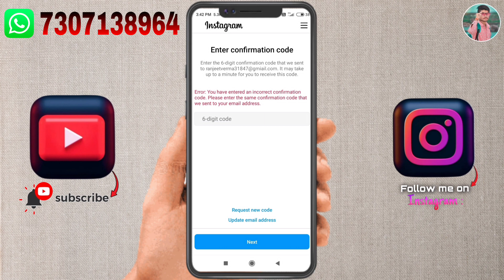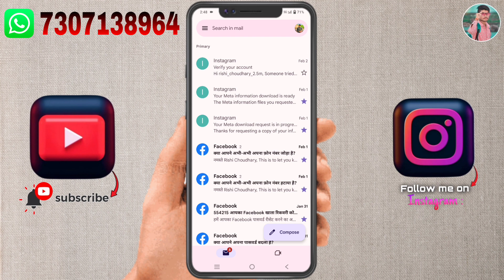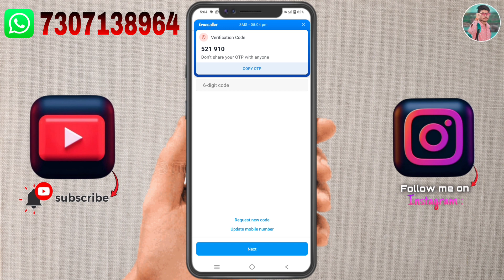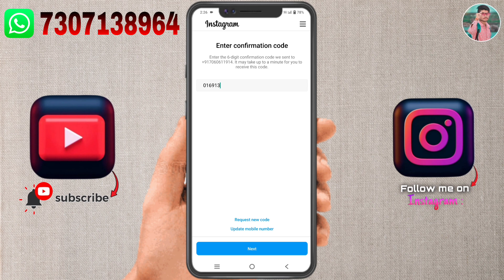Enter Confirmation Code Not Showing Instagram | Code Kaise Laye 2024 Me | How To We Sent Code Fixed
Your queries 👇

1) enter confirmation code instagram problem
2) enter confirmation code instagram 2024
3) instagram confirmation code
4) instagram confirmation code not received
5) instagram confirmation code problem
6) enter confirmation code
7) instagram confirmation code not sending
8) how to fix instagram confirmation code not received
9) instagram verification code not received
10) instagram security code not received
11) how to fix instagram confirmation code not sending
12) instagram